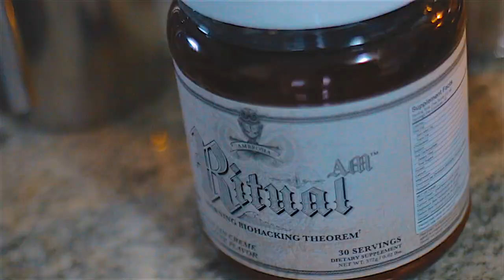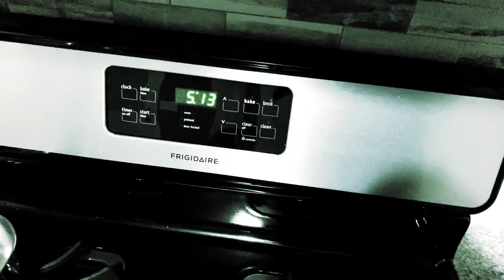Vlog # 11 One Tip That Will Help You Reach Your Goals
This will help you reach your goals. if you just apply it to whatever area in your life. You will be able to get more things done.

You will start to have a sense of direction and start to see things in a different light.